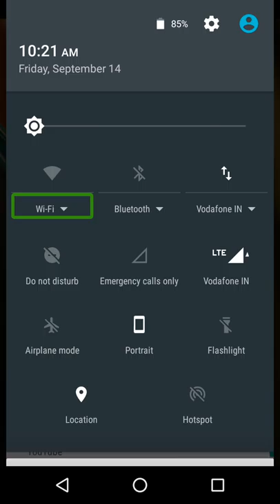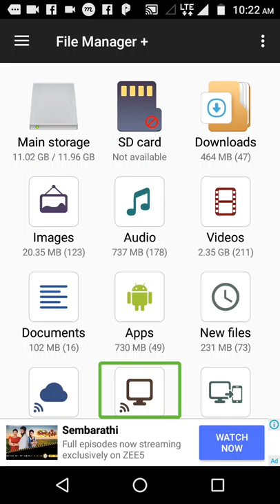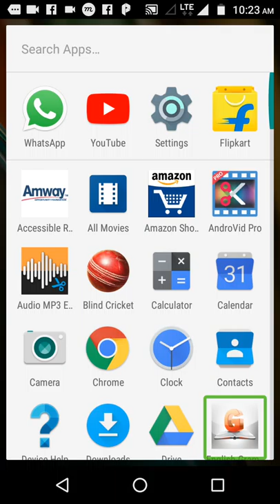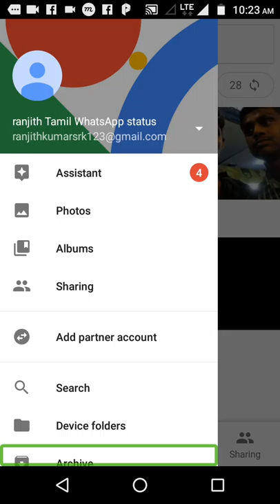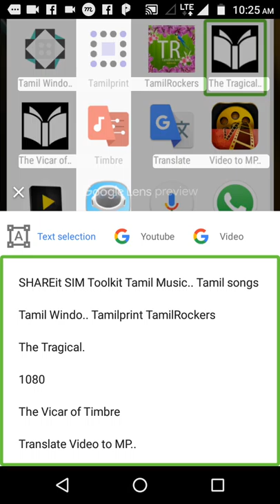தவறாமல் பாருங்கள் நண்பர்களே ஸ்கிரீன்ஷாட் படிப்பதற்கு Envision AI விட சிறந்த அப்ளிகேஷன் உங்களுக்காக